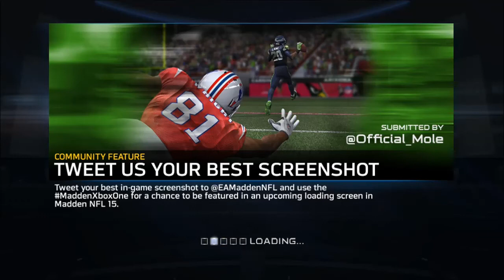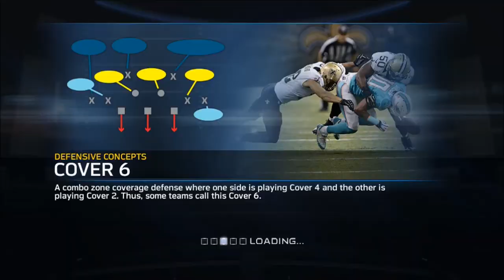Lets Play Madden 15::Career mode::The QB fire! Ep8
Alright everyone its been a while but its time for a brand new series where I play as a QB and try and get the Buffalo Bills to the super bowl!